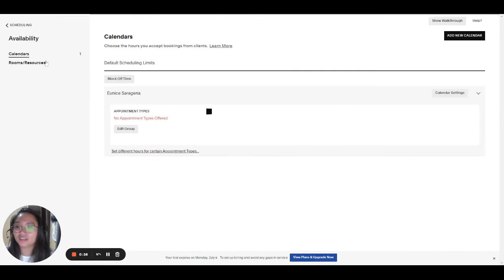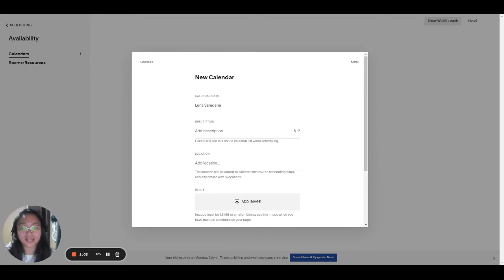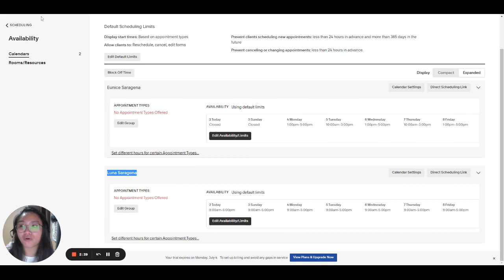How To Add Calendar in Acuity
This video will help both Freelancers and Small Business Owners on How To Add Calendar in Acuity.